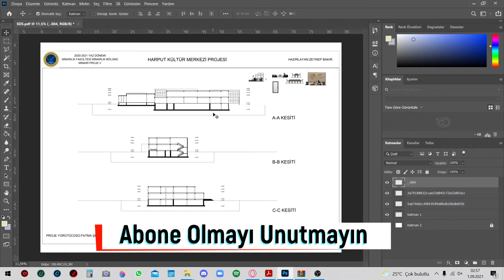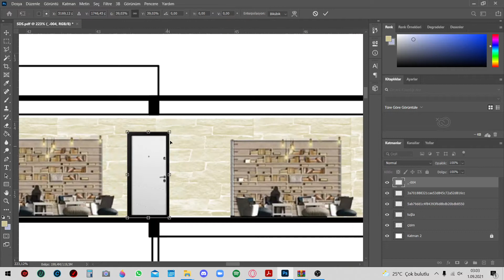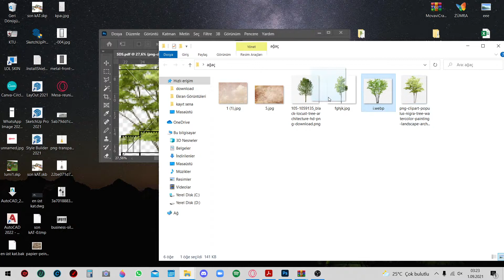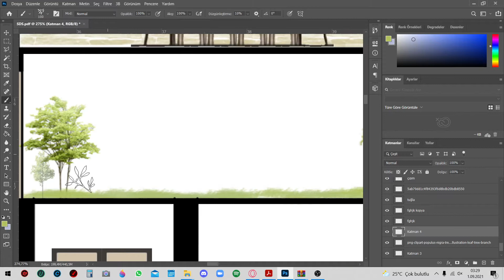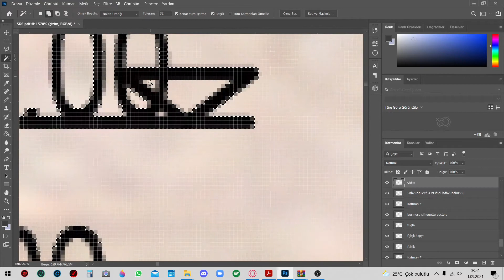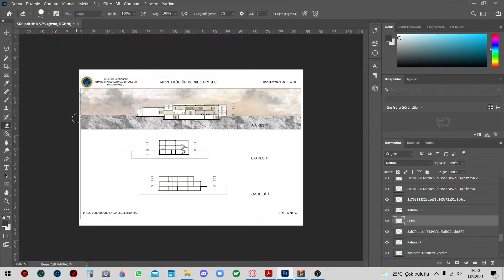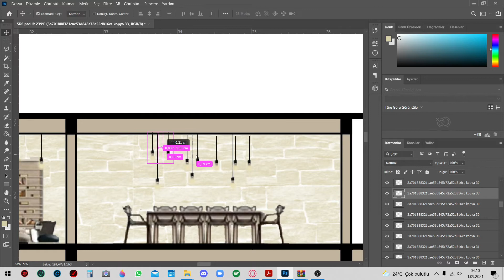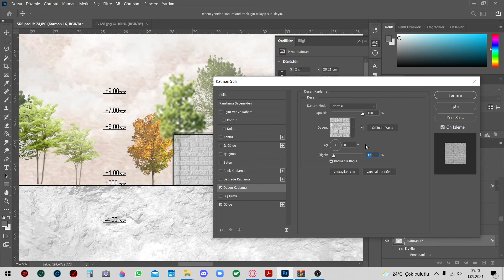PHOTOSHOP Kesit Boyama Nasıl Yapılır? Fırça Kullanımı ve Çeşitleri Nelerdir?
Arkadaşlar Herkese Merhaba Yaşadığımız Çağda Mimarlık Mesleği Dijital Ortamda Programlama Olarak Aktif Yerini Almıştır. Eski Mimarlar Yeni Mimarlar Ve Yeni Başlayacaklar İçin Program Bilgisi Olmassa Olmaz Duruma Geldi. Bizde Bu Kanal Da Mimarlık İle İlgili Kullanabileceğiniz Ve Genel Yaşantınızda İşinize Yarayacak Programları Anlatıyoruz. Bu Programlar Üzerine Çekmiş Olduğumuz Videoları Youtube Kanalımızda Yayınlayıp Mimar Ve Programlara İlgisi Olan Arkadaşlarımıza Meslektaşlarımıza Yardımcı Oluyoruz . Sizlerde Programlama Hakkında Bilgi Almak İstiyorsanız Takipte Kalınız . İstediğiniz Programda Takıldığınız Herhangi Bir Yerde Bize Ulaşıp Sorunun Detaylı Çözümünü Herkese Faydalı Olacak Şekilde Yayınlamamıza Yardımcı Olabilirsiniz Bu Şekilde Karşılaşılan Her Sorun İçin Videolarımız Çekilip Yüklenecektir.
Programlar:
AUTOCAD
3DSMAX
SKETCHUP
PHOTOSHOP
LUMION
REVİT
VRAY
CORONA RENDER